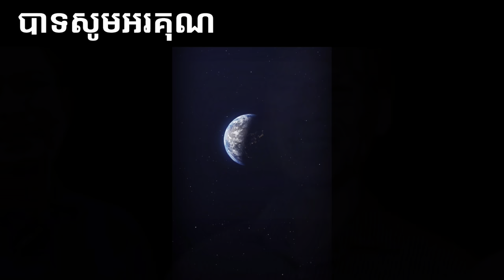#214 ជីវិតពិតរបស់បងប្រុស ជូប ចេង និង ប្អូនស្រី ឈឿន នួន ប្រឹងដែរ តែនៅតែក្រ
ជូប ចេង និង ឈឿន នួន